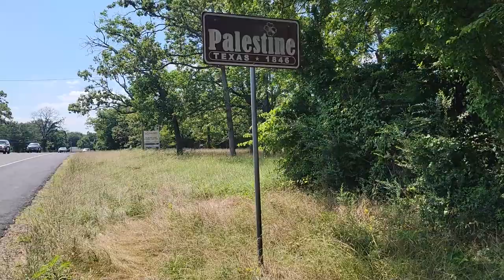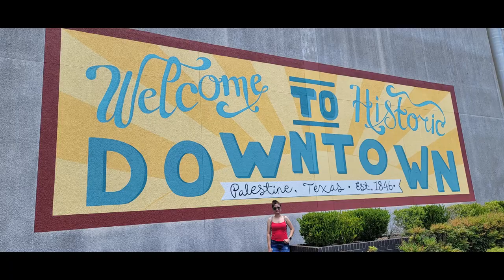Texas State Railroad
Step aboard the Texas State Railroad for a journey through time and Texas history! Nestled in the heart of the Piney Woods region, this historic railroad offers an unforgettable experience for visitors of all ages. Climb aboard meticulously restored vintage steam or diesel locomotives and embark on a scenic excursion through picturesque East Texas landscapes. As you travel along the tracks, you'll be transported back to a bygone era of rail travel, where the rhythmic chug of the engine and the clickety-clack of the rails evoke a sense of nostalgia and adventure. Whether you're a railroad enthusiast, a history buff, or simply looking for a unique way to explore the Lone Star State, the Texas State Railroad promises an immersive journey filled with charm, heritage, and unforgettable memories. So hop on board, sit back, and enjoy the ride as you travel through the heart of Texas aboard the historic Texas State Railroad!